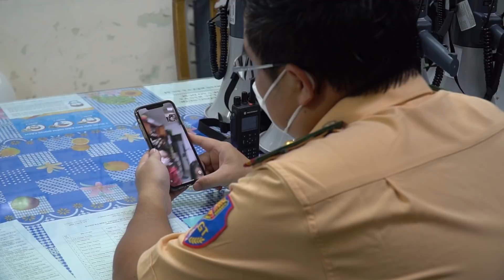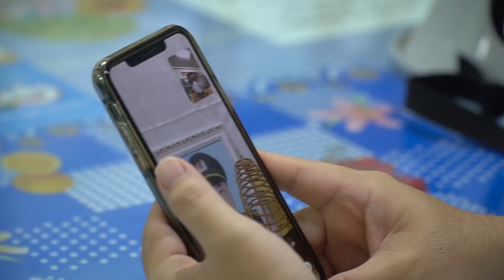CSGT vừa lo tang cha, vừa hoàn thành nhiệm vụ trực chiến chống dịch